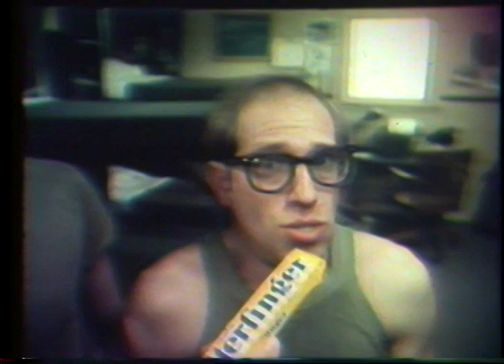David Landsberg Commercials